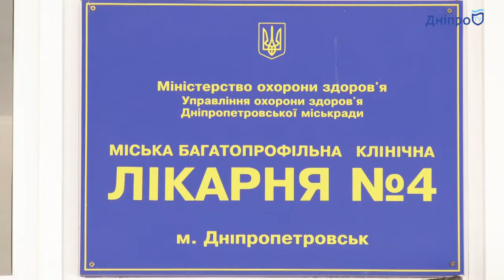Нова модель фінансування — як дніпровські медики самостійно розподіляють кошти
Виплати медикам збільшились. Працівники 4-ї міської лікарні стали отримувати більшу заробітну плату завдяки раціональному використанню коштів, які виділяє національна служба здоров’я України. Нова модель фінансування лікарень запрацювала 1 квітня. Детальніше про розподілення коштів у лікарнях – дивіться у нашому матеріалі.